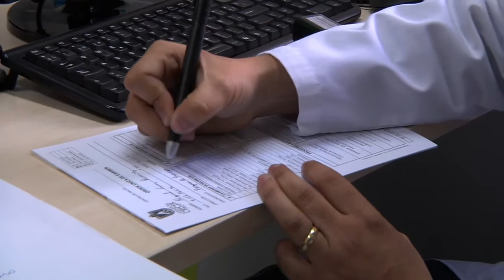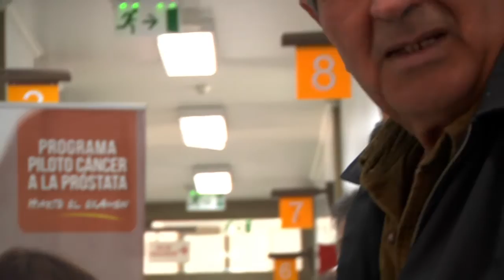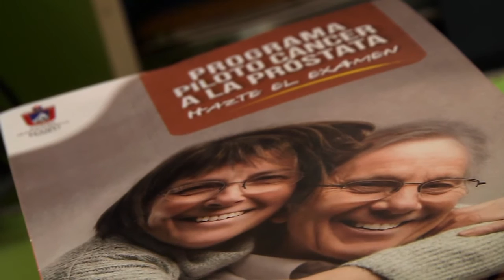PROGRAMA PILOTO EN CONTRA DEL CÁNCER A LA PROSTATA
El programa piloto de prevención de cáncer a la prostata, es una iniciativa que se desarrolla en los CESFAM, a todos los hombre de entre 40 y a 65 años inscritos en los centros de salud Municipal y sin ninngun costo para el beneficiario.